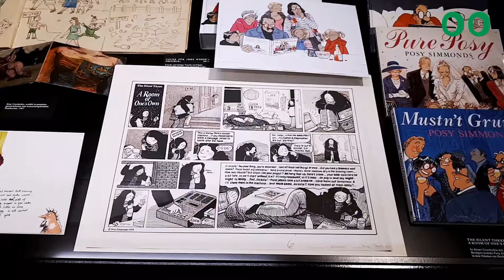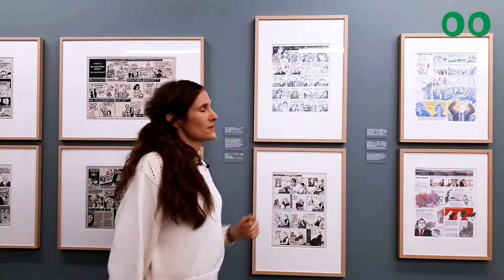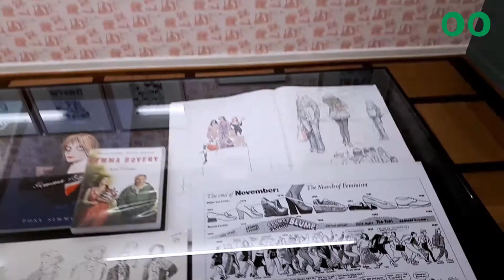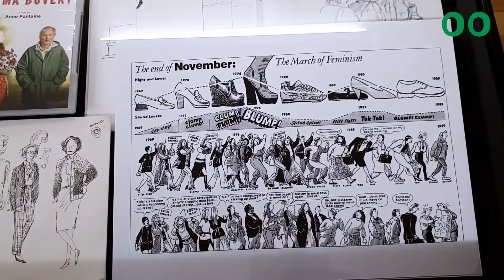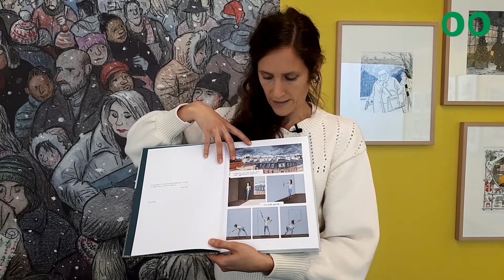Guided tour "Posy Simmonds. Close up"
Join our online guided tour through the exhibition "Posy Simmonds. Close up" with art mediator Judith Schifferle and find out more about women in comics.